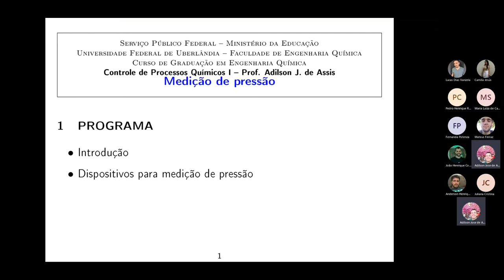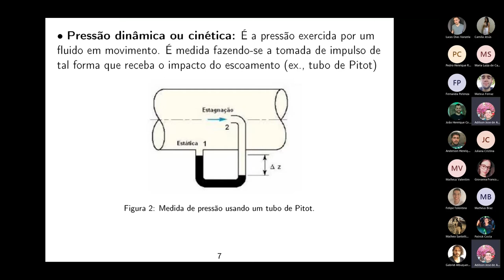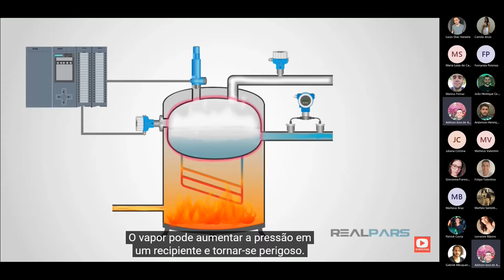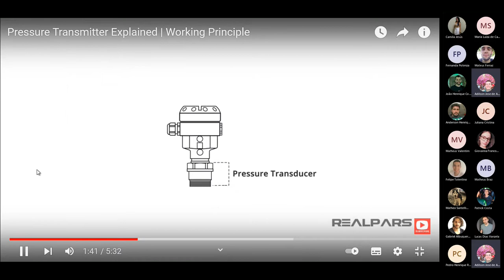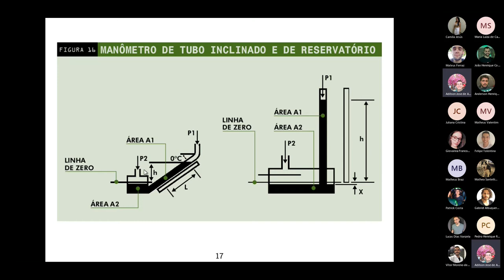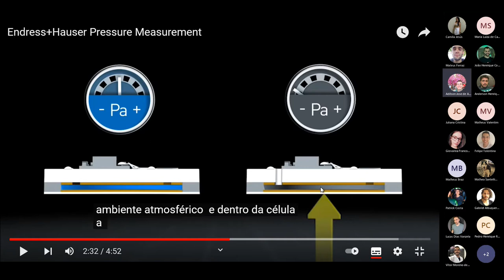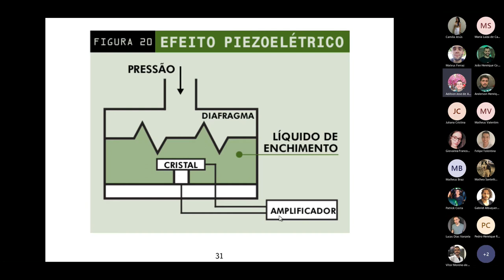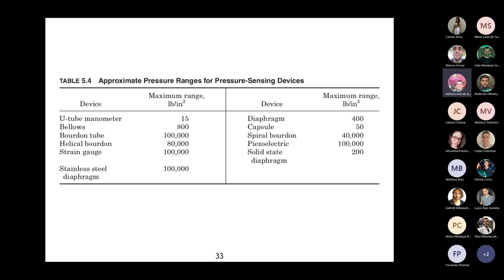Medição de pressão (versão 2 com vídeos ilustrativos)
Diferentes tipos de pressão
Manômetro de Bourdon
Manômetro em U
Sensor capacitivo
Tira extensiométrica ou "strain gauge"
Sensor piezoelétrico.